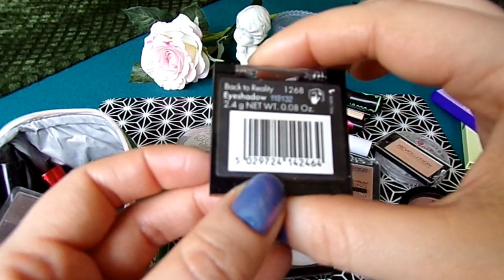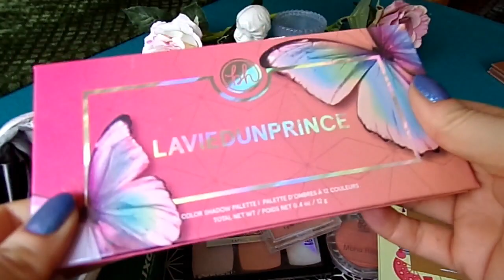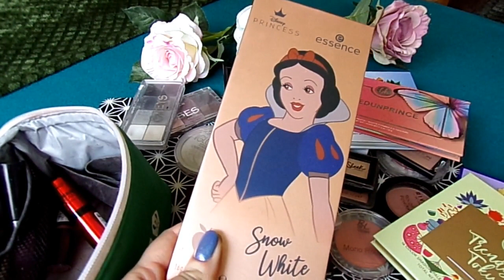О косметичке ФЕВРАЛЯ | не коротко так :)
ДЕВОЧКИ, с 8м МАРТА! Пусть все ваши заветные желания исполняются! ВЫ ПРЕКРАСНЫ!